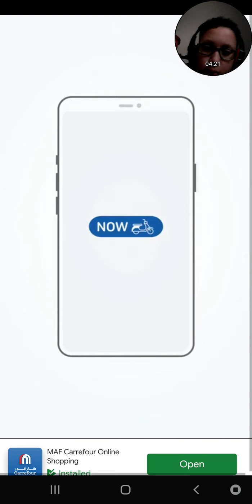crash on the run finally I defeated uka uka!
crash on the run finally I defeated uka uka gang